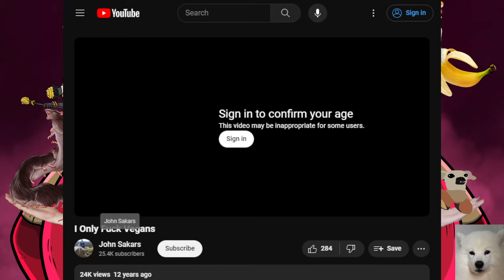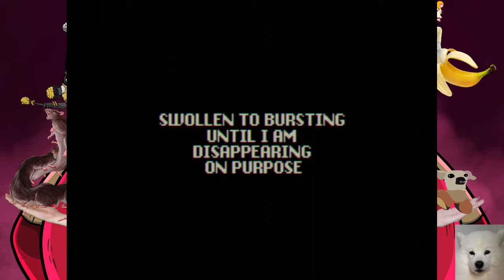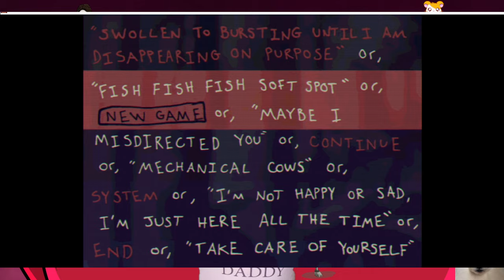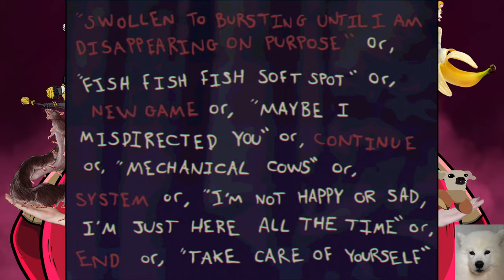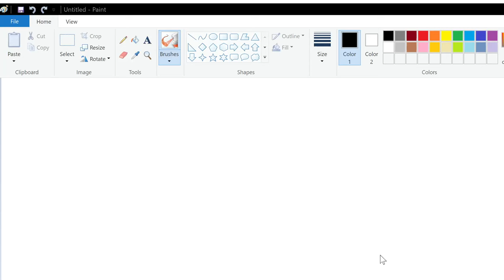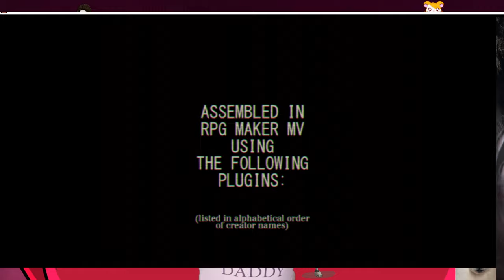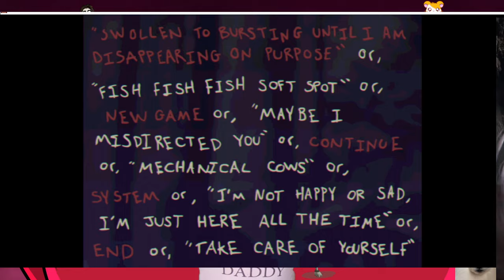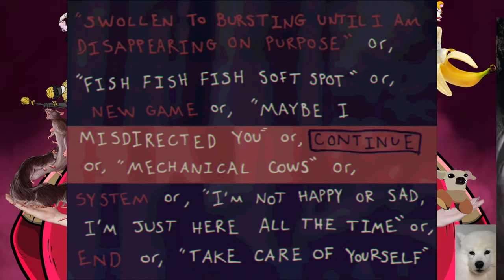swollen to bursting until I am disappearing on purpose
00:00:00 - Pre-Stream
01:47:20 - SWOLLEN TO BURSTING UNTIL I AM DISAPPEARING ON PURPOSE